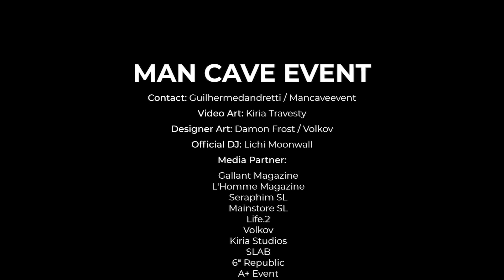MAN CAVE APRIL ROUND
Man Cave caters to the Second Life modern man with exclusive monthly items/releases that promise to be fresh and fun.
Man Cave will entertain, stimulate your mind & keep you looking your best!
Man Cave Contacts: Guilhermedandretti / Mancaveevent
Video Designer: Kiria Studios